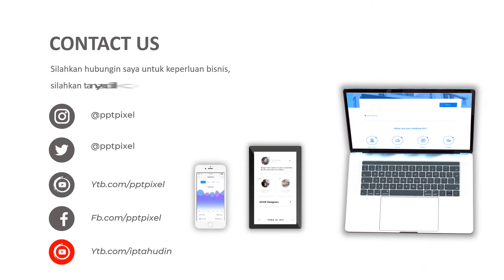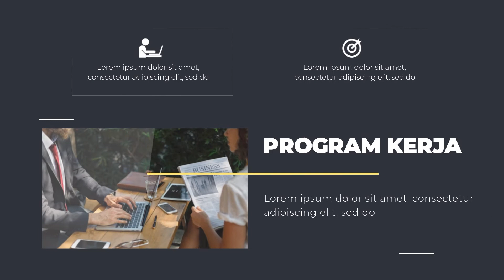Jasa Edit Video Animasi Iklan Kampanye Calon Bupati, Walikota, Gubernur di kabupaten Situbondo